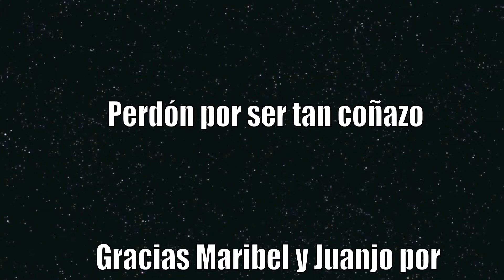Mosebey 2012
La tradicional fiestecita de los Mosys